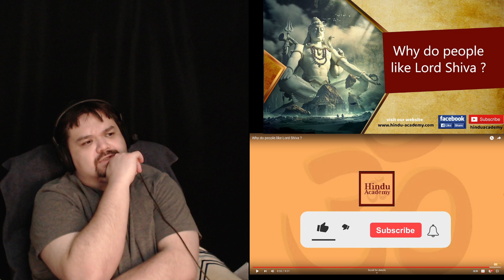Lakhani Why Do People Like Lord Shiva React